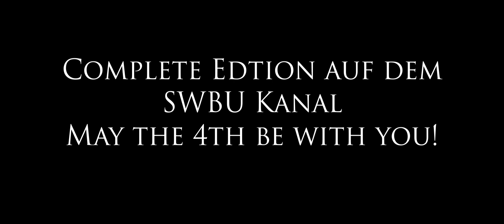Hope Folge 2 - Der Jedi | May the 4th Special | Teil 4 von 4 | Lego Star Wars Brickfilm Deutsch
Heute ist ein besonderer Tag! Nicht nur zieht der 4. Mai abermals ins Haus, sondern auch das erste richtige SWBU-Gemeinschaftsprojekt feiert seine Premiere. Hierbei haben MovieEyeAnimationStudios, HawkBrickfilmStudios, ImperialTrooperProductions und MrHarrySkywalker mitgewirkt. In Zukunft werden aber auch die anderen SWBU-Mitglieder mit von der Partie sein, also noch ein Grund mehr, um gespannt zu sein!

Die Galaxis steht nun unter der Herrschaft des Galaktischen Imperiums, welches bereits nach kurzer Zeit mit eiserner Faust regiert und die freien Welten des Universums zu unterjochen versucht. Doch es gibt noch Hoffnung, eine kleine Truppe an Rebellen leistet Widerstand und sammeln Mitglieder um sich, um der Galaxis die Freiheit wiederzugeben. Ihr nächstes Ziel ist ein Jedi, welcher sich im Exil versteckt...

Alle Mitwirkende (in der Reihenfolge ihre Beiträge)

Sprecher:
MrHarrySkywalker
HawkBrickfilmStudios
MovieEyeAnimationStudios
Star Wars Basis

ImperialTrooperProductions

HawkBrickfilmStudios

MrHarrySkywalker

MovieEyeAnimationStudios